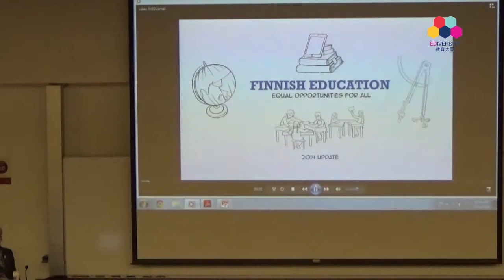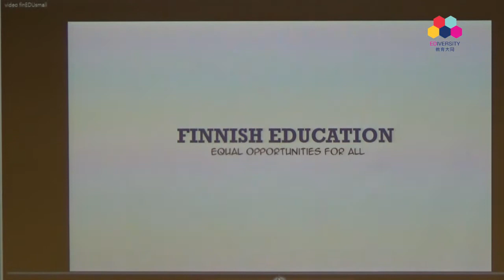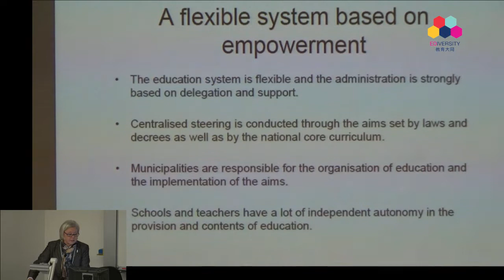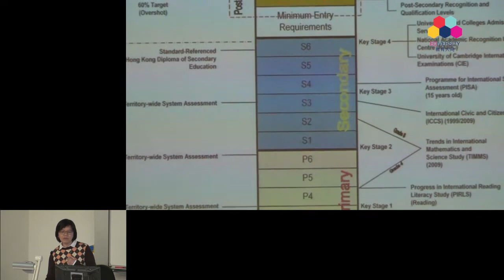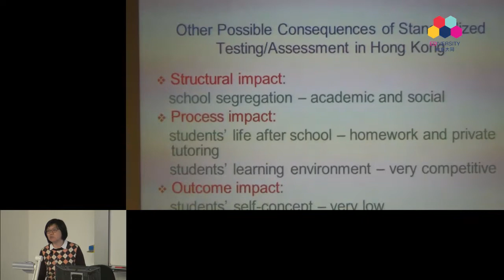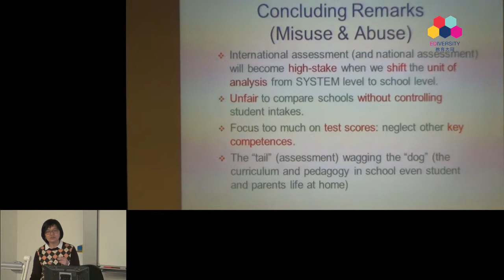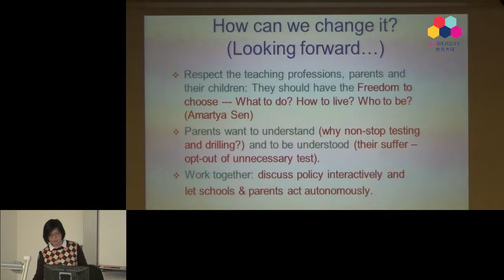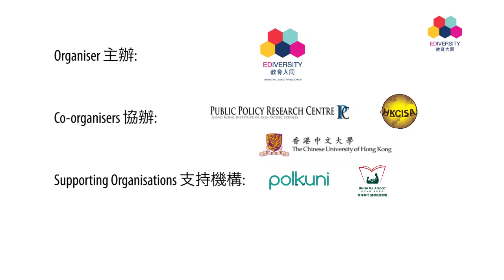"Examinations and Assessments : Uses and Misuses in 21st Century Education" Seminar - EDiversity